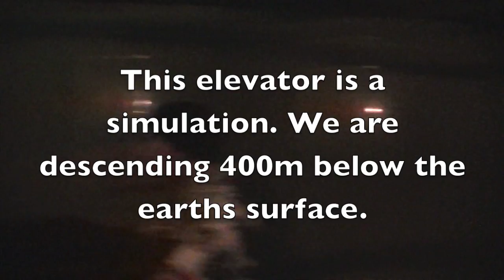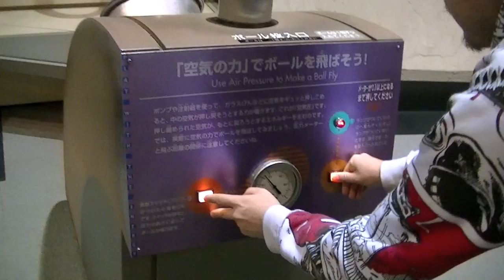PLAYING WITH ENERGY! COOL SCIENCE STUFF WITH FMIK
Cool science stuff! Follow us to Oomuta, Japan to the coal museum and see what kind of weird and strange stuff they have to play with.